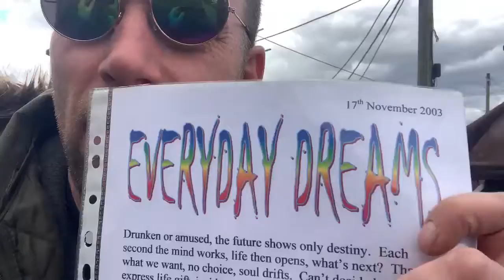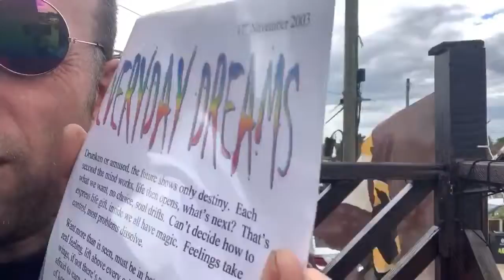Everyday Dreams--poem i write 2003